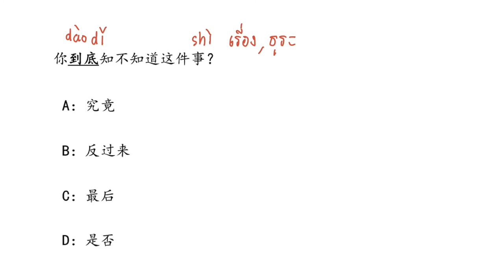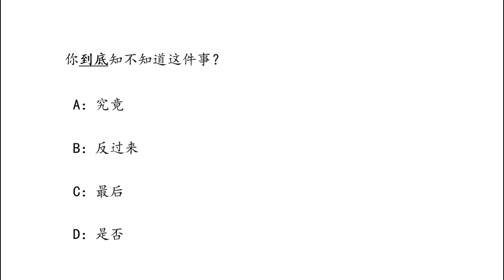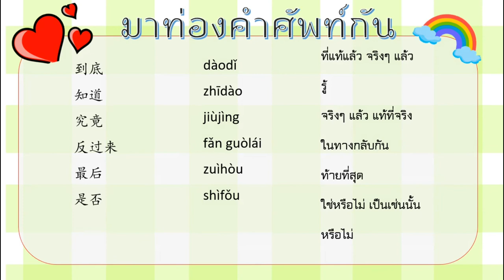PAT 7 4 ep 34 | Chinese MaLi